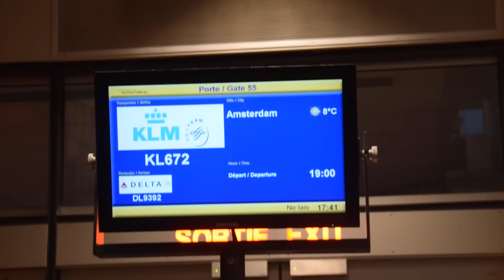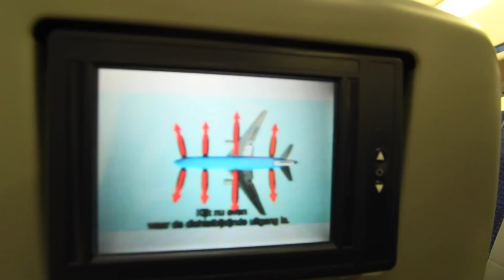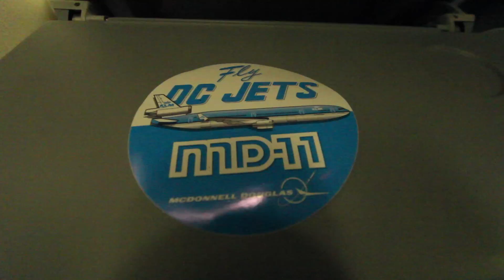Farewell flight KLM MD-11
The farewell flight of the last scheduled passenger MD-11 flight operated by KLM on October 25th, 2014 from Montreal to Amsterdam as KLM672. The flight was operated by PH-KCE named after Audrey Hepburn which also has the 95 anniversary sticker for KLM operations.